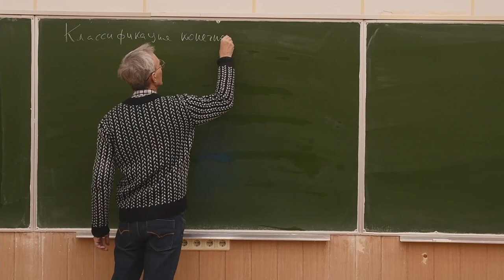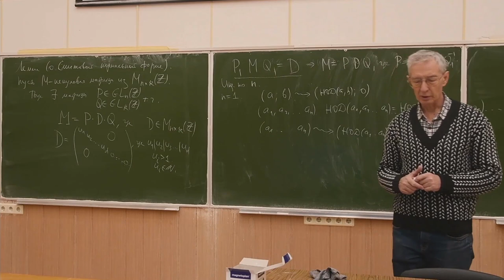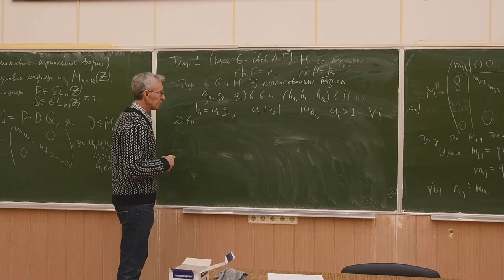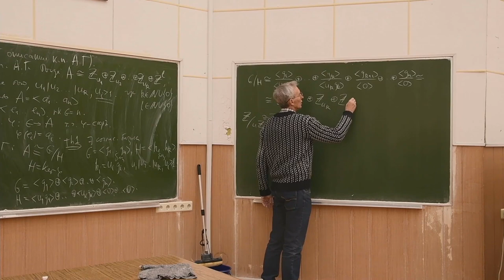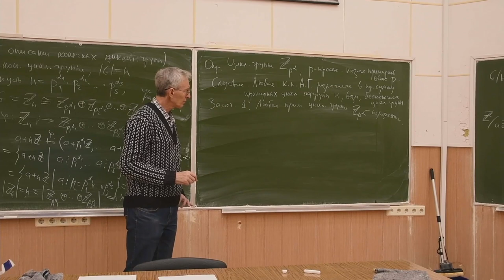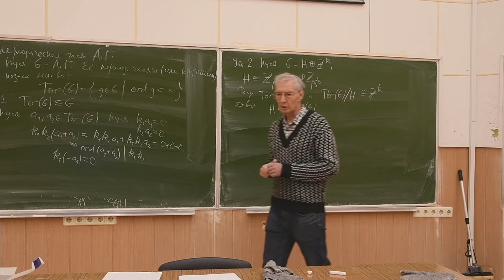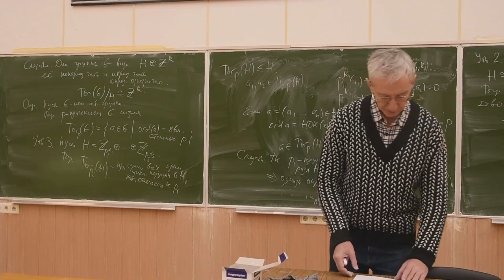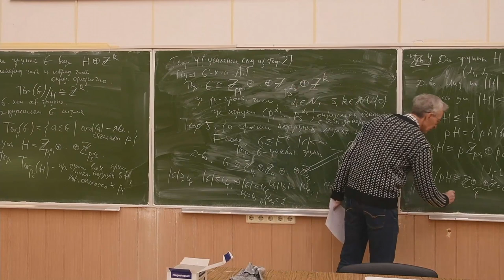Теория групп 14. Классификация конечнопорождённых абелевых групп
00:00:00 - Введение
00:01:05 - Замечания к теореме о подгруппах свободной абелевой группы
00:05:04 - Лемма о смитовой нормальной форме
00:22:31 - Теорема о согласованных базисах
00:30:28 - Теорема об описании конечнопорождённых абелевых групп
00:40:48 - Теорема об описании конечных циклических групп
00:56:28 - Периодическая часть абелевой группы
00:57:36 - Утверждение о кручении группы
00:59:35 - Утверждение о кручении прямой суммы групп H и Z^k
01:07:28 - Утверждение о кручении группы, разлагаемой в прямую сумму примарных циклических групп
01:13:53 - Почему показатели степеней для группы, разлагаемой в прямую сумму примарных циклических групп, определены однозначно?
01:19:27 - Как можно усилить утверждение о показателях степеней?
01:21:21 - Теорема о строении подгруппы мультипликативной группы поля

Лектор: Штепин Вадим Владимирович